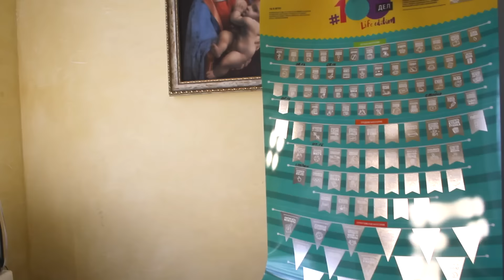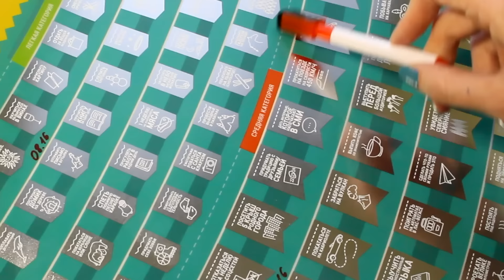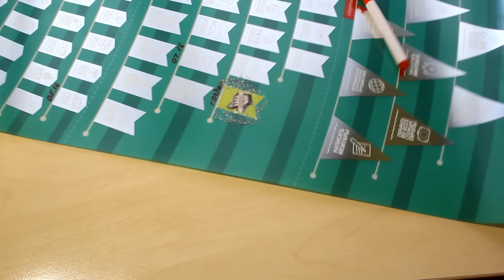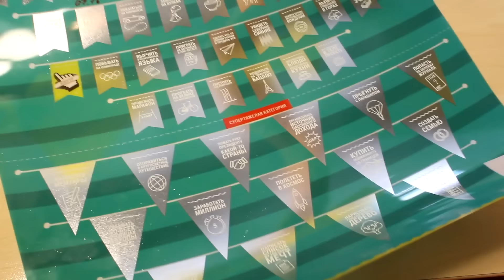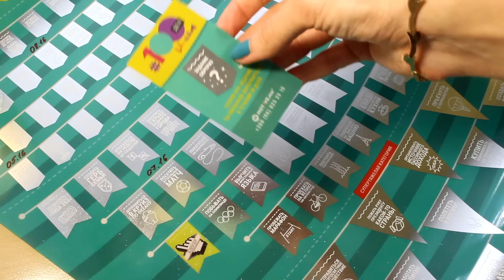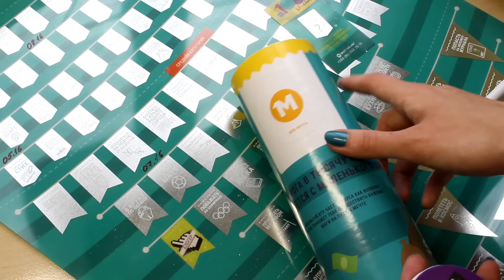Плакат желаний. Исполнение желаний. Мотивационная карта с заданиями плакатжеланий Juliya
Сегодня я вам покажу плакат желаний, а точнее мотивационный постер с заданиями для исполнения желаний. На этом постере 100 самых разных по сложности заданий. Каждое задание вы можете самостоятельно выбрать. После выполнения задания вы его стираете и получаете определенное звание.

На своем канале я рассказываю о косметике, новинках, технике, уходе за собой, покупках, спорте, танцах, здоровом питании, диетах, продуктах, интересных сайтах, беременности, детях, психологии взаимоотношений, заработке в интернете и о многом другом.